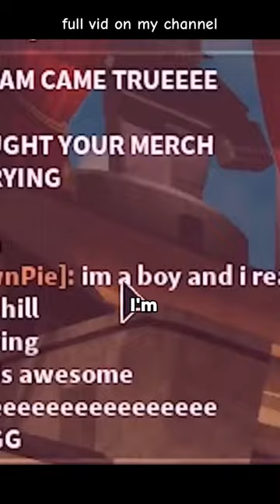flamingo out of context (preview)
THIS SHORT IS A REUPLOAD: i fixed a flaw with the other one and reuploaded it, so if you've already seen it, go ahead and scroll past. sorry for the inconvenience.

in this video, i show clips from my newest compilation,  @flamingo  out of context for 9 minutes! this is just a preview so make sure to subscribe and head to my channel to see the full video. most of the clips involve albert/flamingo playing Roblox, but others may not. please make sure to like the video to boost the algorithm!

f̷̠̻̟͇̖̫̥̬̠̈́̄̎or̷̲͋͠g̷̲̰͕͉̅̓̅͝ȩ̷̧͙̀̒͗͑́͑͗͗͠t̶̩̙̐ ̵̳̬̋͐̈́̔͛͆̐t̷̠̪̺́̃̀̈͗͋̊̀̚̚o̵͚̖̠͔̺͈͍̽͋̏͂̄̇̉̅̕̚ ̸̳̥̹̙̻̜̼͈͍͜͠s̷͓͙͇̙͉͍͚̠͒̂̆̕͜ͅǘ̴̡͖̈́͐̿b̵̡̭̤̰̱͓̻̩̆̈́͋̋͌͗ş̴̹̱̠̝̦͑̔̓̈́̾́͜ċ̴̨̭͔̩̝̰̩̒̌̇͝r̴̠̮̐̓͂͗͒̒̌i̵̫̳͎̘̜̬͋̎̀b̵̨̧͍͕̝͕̹͊̒e̸͇͙̱͕̹͔͕͍̬̊